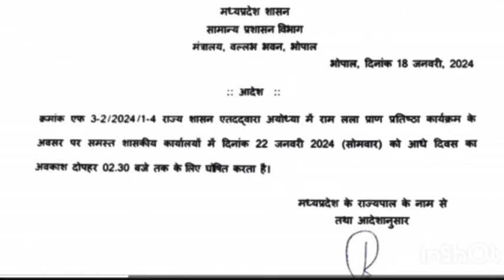मप्र बड़ी खबर । 22 जनवरी 2024 का अवकाश घोषित, आदेश जारी । समस्त शासकीय कार्यालयों में छुट्टी घोषित ।